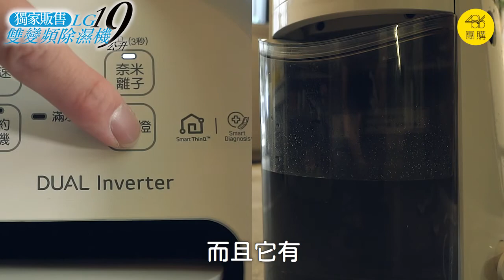486團購 ｜地表最強除濕機 震撼實測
地表最強除濕機，一刀未剪給你看除濕力有多強！
486獨家×LG最新第4.5代19L雙變頻除濕機，限時加碼優惠：
★ 注意！認清楚這三點，才不會買到舊款LG除濕機：
★ 震撼乾衣機市場，LG第二代免曬衣乾衣機十大功能開箱分享：

【486團購可使用五倍券】
現場下單，免運宅配到府
數位綁定線上刷 / 紙本實體門市用